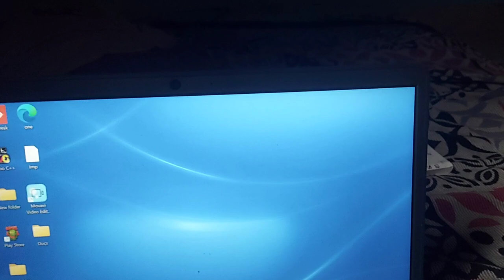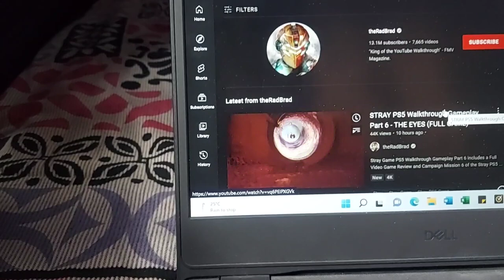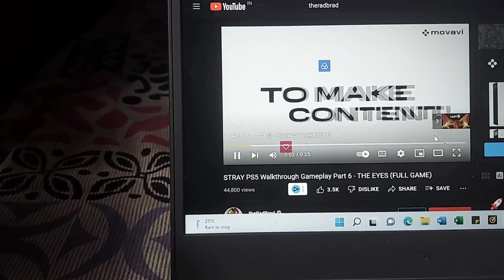Stop wasting your time No ads 100% gurarantee Website Brave Browser